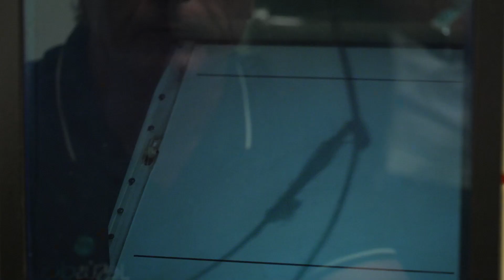Pon fin a tus problemas capilares | Jesús Dos Peluquería y Centro de Recuperación Capilar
Jesús Dos Peluqueros, centro de recuperación capilar en Vigo

Como expertos en tratamientos de recuperación capilar, realizaremos un estudio exhaustivo de tu caso para proponerte la alternativa que tu cabello necesita, pues estamos especializados en diversos métodos de recuperación capilar.

Tratamos todo tipo de alteraciones capilares y, tras el estudio previo, valoraremos el método más adecuado para tu caso.

Todo problema capilar tiene solución y como expertos
En Jesús Dos te aseguramos unos resultados naturales, duraderos y efectivos